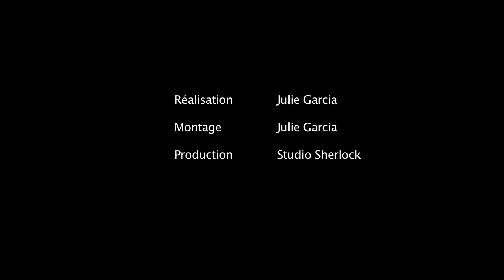ADRIAN BUBA - Artiste Peintre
"Adrian BUBA est né en Roumanie en 1953. Diplômé de l’Académie des Beaux-Arts de Bucarest en 1976, il est conservateur du Musée National d’Art de 1976 à 1980. Il devient rapidement l’un des artistes les plus en vue de la nouvelle génération en Roumanie. En 1981, il s’installe à Paris où il vit et travaille actuellement."
Réalisation, prise de vue et montage : Julie Garcia
Production : STUDIO SHERLOCK